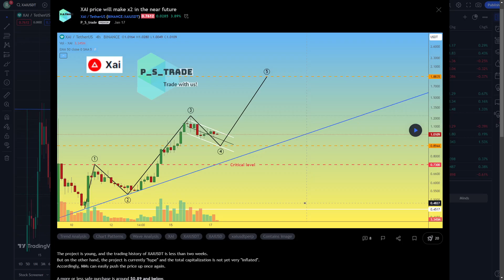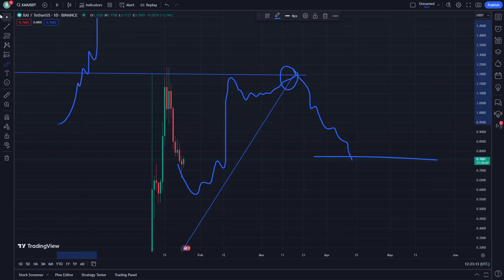XAI Crypto Price Prediction News Today 24 January